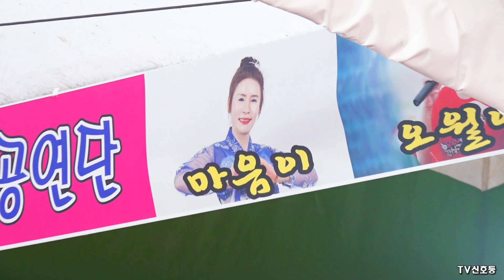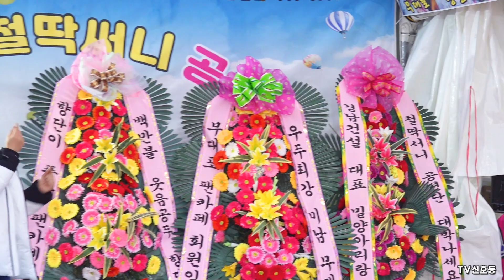*마음이*새내기품바- 막내 첫스타트~ 굵고짧게~ 천북굴축제 공연 _2021.12.19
-공연-
*못잊을건정
*당신을사랑합니다
*고창에서왔어요
*보약같은친구
*오라버니
*십분내로
*먹물같은사랑
*사랑님